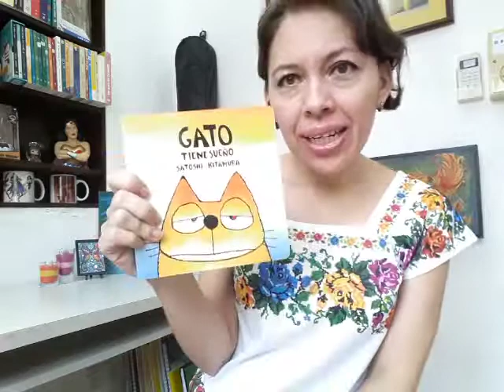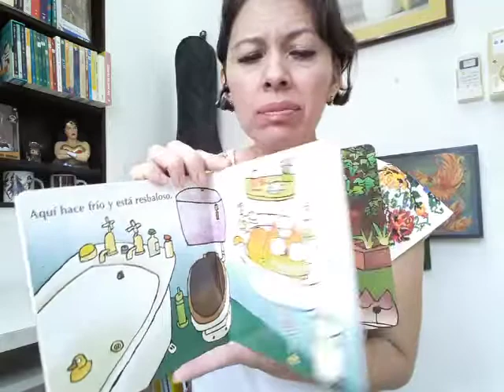"Gato tiene sueño" de Satoshi Kitamura, editado por FCE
Mientras estamos resguardados en casa, nueatras lecturas favoritas llegan en la voz de Flor Valdez. Esta semana compartimos "Gato tiene sueño" del escritor e ilustrador Satoshi Kitamura, traducido al español por Odette Smith para Fondo de Cultura Económica.